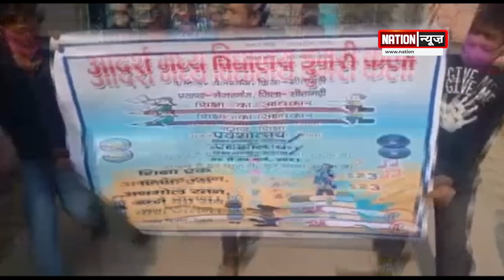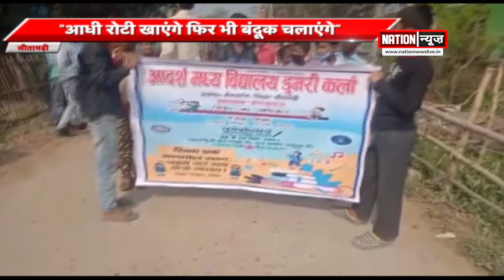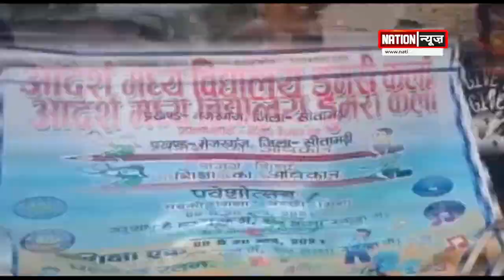सीतामढ़ी में स्कूली बच्चों ने लगाए विवादित नारे, WATCH VIDEO